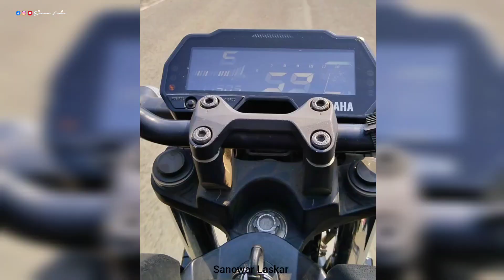বিয়ে বাড়ি || Wedding Vlog👩‍❤️‍👨কাদের বিয়ে ? কেমন মজা করলাম😍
বন্ধুরা .🥀
বিয়ে বাড়ি, অনেক মজা হলো।অনেক দিন পরে কোনো বিয়ে বাড়িতে গেলাম।
এক সুন্দর বিয়ে বাড়ি আমন্ত্রিত ছিলাম,অনেক আনন্দের মধ্যে কাটলো, সব কিছু আপনাদের সাথে করার চেষ্টা করলাম আসা করছি ভালো লাগবে♥️
নব দম্পত্তির জন্যে রইলো অকৃত্তিম,অফুরন্ত ভালোবাসা এবং অনেক অনেক শুভেচ্ছা♥️
ধন্যবাদ ♥️♥️
Others Video ⬇️⬇️
Wedding Vlog
Marriage vlog
weeding mehendi
Bengali marriage
Muslim weeding
biye bari
বাংলা বিয়ে বাড়ী
wedding dress
weeding makeup
Weeding reception
weeding video
reception makeup
weeding status video
Sanowar Laskar